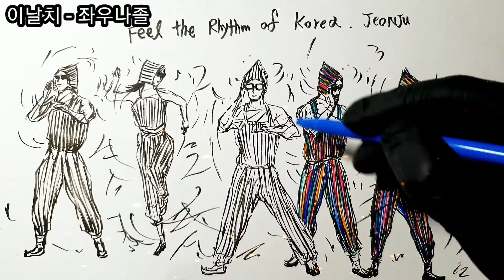이날치 - 좌우나졸! 음악그리기 Remix /LEENALCHI Pendrawing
이날치 - 좌우나졸 드로잉 Remix

그리는 과정을 편집해봤습니다 : )